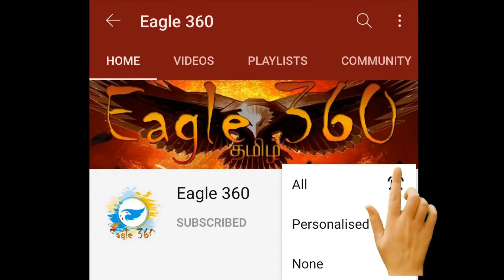STALIN SONGS TROLL | SUDALAI SONG TROLL | DMK TROLL |SUDALAI TEASER TROLL|TROLLS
Eagle 360